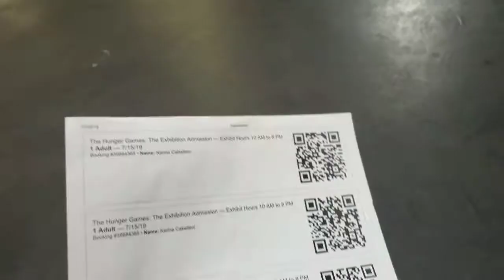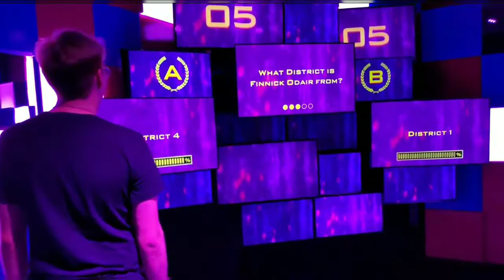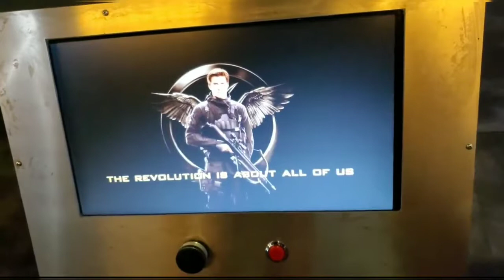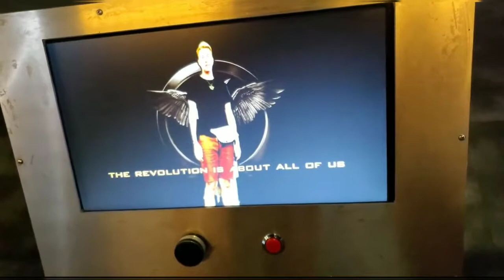The Hunger Games Exhibit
The Hunger Games Exhibition was WILD. Definitely something I'd recommend  to everyone (whether you're a die-hard fan or not).